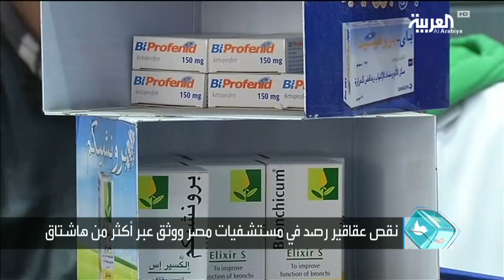تفاعلكم: شكاوى من نقص الأدوية في مصر وصيدلية افتراضية لتوفير بعضها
في مصر، حملة على مواقع التواصل تشكو من نقص وارتفاع اسعار العقاقير الطبية كالأنسولينوأدوية القلب والمحاليل فضلا عن البيورنثول الذي يصرف للأطفال المصابين بالسرطان.نقص العقاقير تم رصده في مستشفيات الدولة عبر عدد من الهاشتاقات، وارجع كثيرون سبب النقص إلى ارتفاع الأسعار وتعويم الجنيه، مشيرين إلى وجود سوق سوداء لبيع العقاقير الطبية..